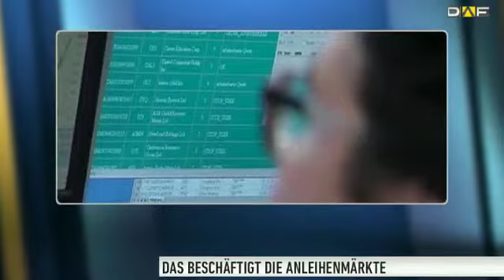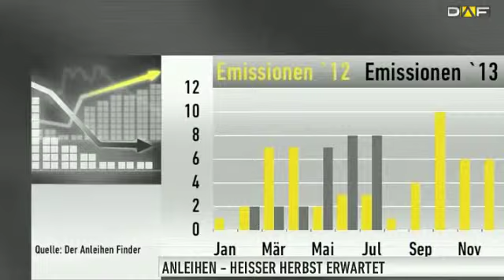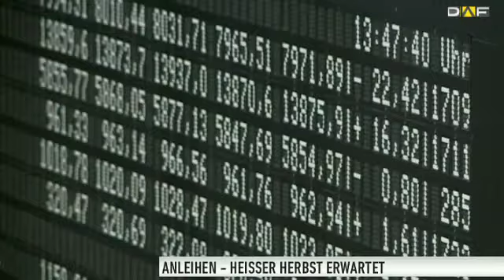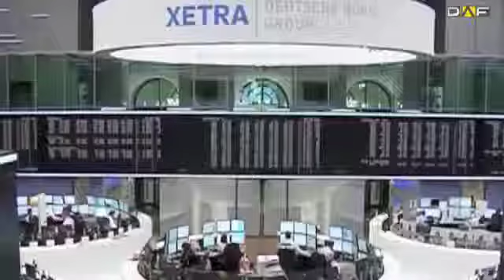Bond TV: Bei Anleihen hält sich der Anleger an das Ampel-Prinzip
Normalerweise sind die Frühlingsmonate und der Herbst die idealen Zeitpunkte, um Anleihen zu emittieren. Allein für diesen Herbst befinden sich 15 bis 20 neue Mittelstandsanleihen in der Warteschleife. Doch nicht nur der Zeitpunkt ist wichtig, in der neuen Ausgabe von Bond TV verrät Arthur Brunner, welche Faktoren bei Anleihen noch entscheidend sind.